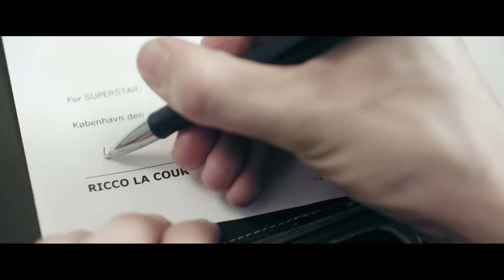BaseBoys - Level 1000 (fra Ultra-serien BaseBoys)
Fredag den 16. februar starter BaseBoys. DR Ultras nye serie om musik, gaming, venskab og meget, meget mere.